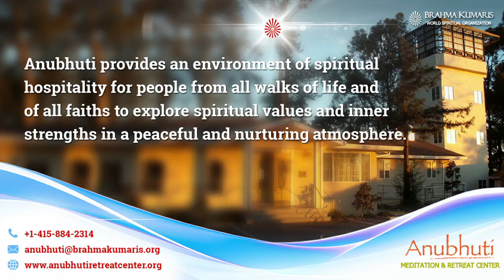Discussion on Celibacy - Part 3 || Anubhuti Meditation Center | By Bk Surajbhai & Bk Rupeshbhai